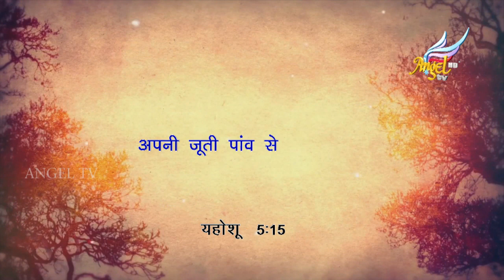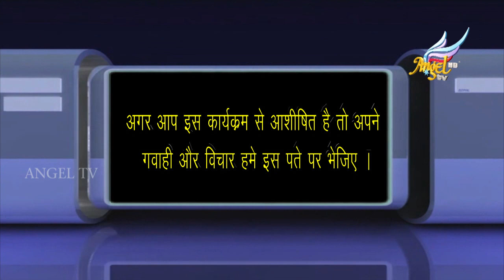Rise of the Joshua Generation | Rohit Thapa | Episode 117